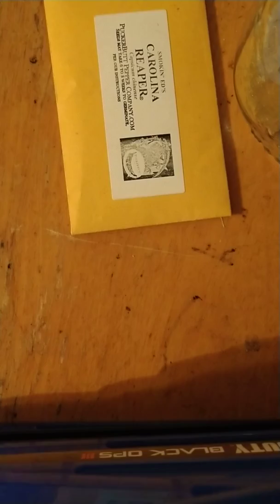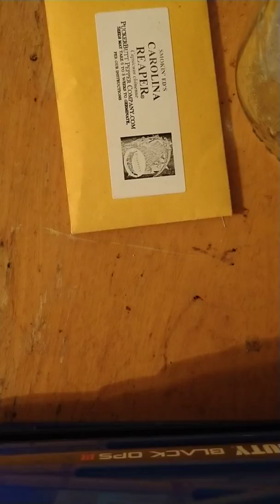Reaper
New musical direction